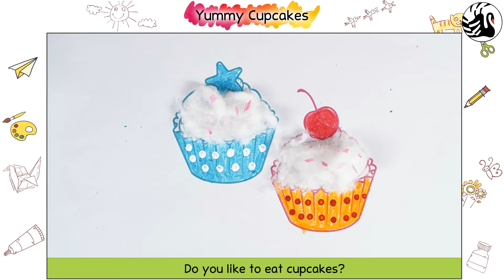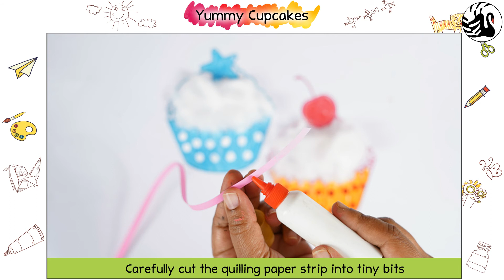Colour Wheel, Book 2: 1. Yummy Cupcakes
Step-by-step instructional video for the complex art and craft activity included in Colour Wheel.